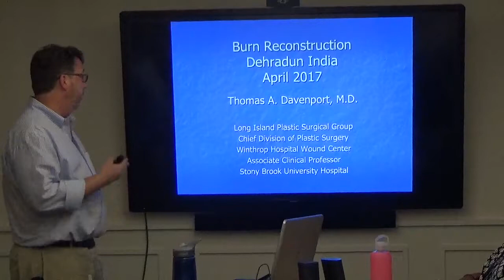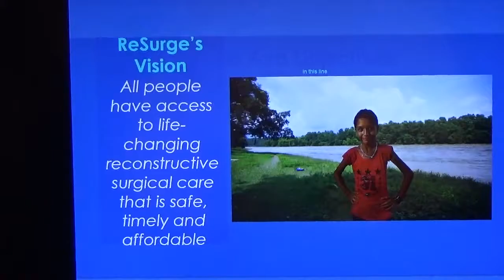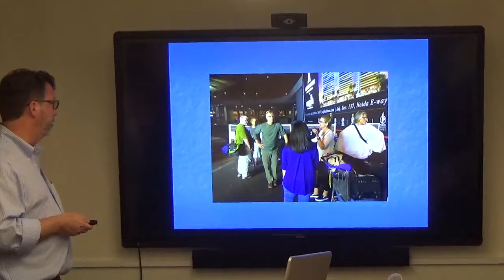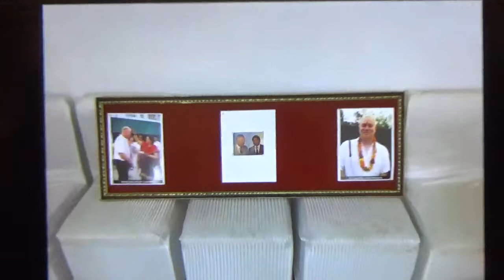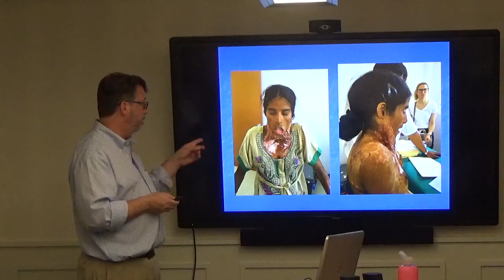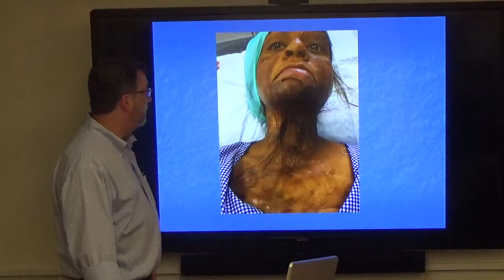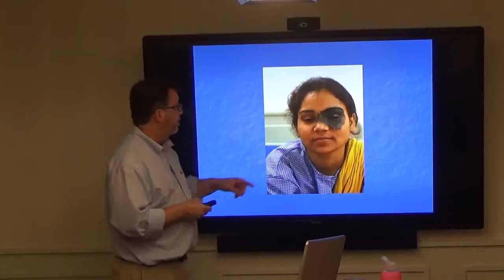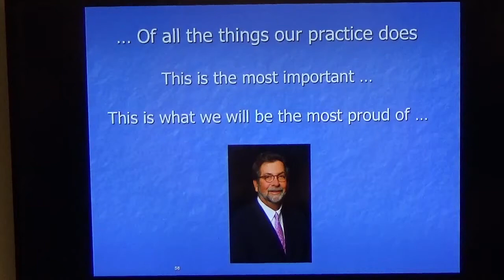ReSurge International - LIPSG Gives Back - Thomas A. Davenport, MD, FACS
Dr. Thomas A. Davenport, partner at Long Island Plastic Surgical Group (LIPSG), discusses ReSurge International. The practice has partnered with this organization to provide reconstructive surgical care for people in developing countries who might not have the means or lack access to reconstructive surgery.